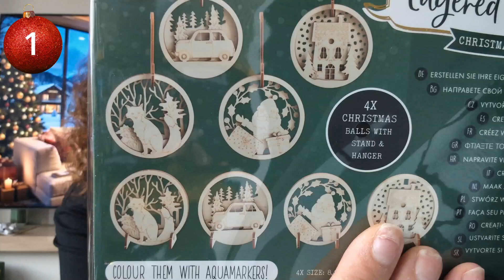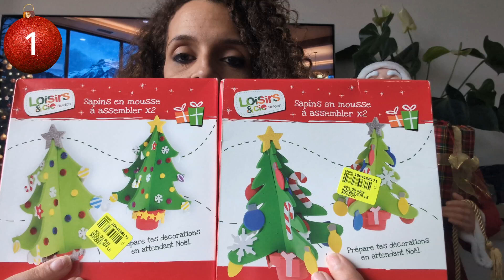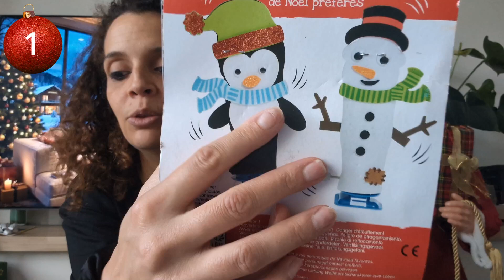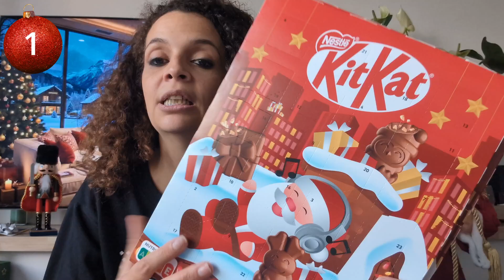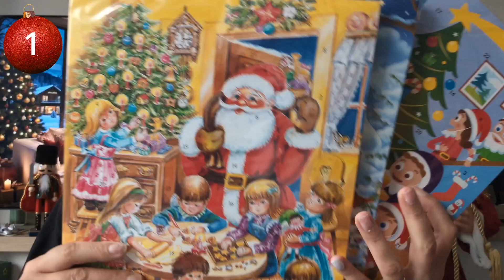VLOGMAS 1 : NOTRE HAUL DE NOËL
Je vous propose de me suivre dans un nouveau vlog famille. Aujourd'hui, je vous présente notre premier vlogmas, avec notre Haul de Noël. Merci de votre soutien, et bienvenue sur cette chaîne donc rejoint dès maintenant la VelaaLife Family !